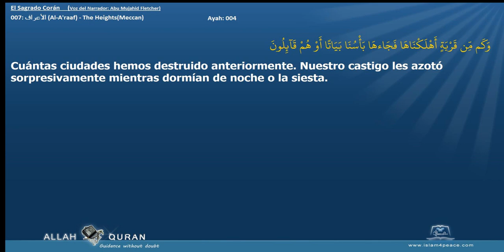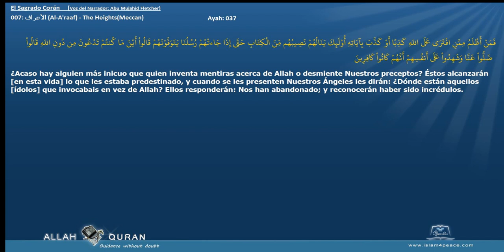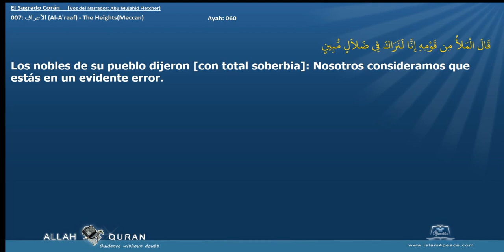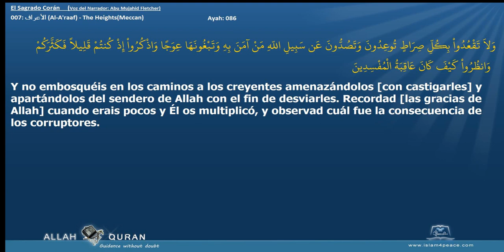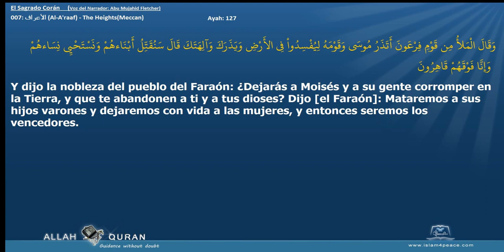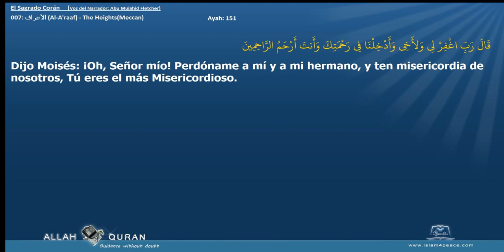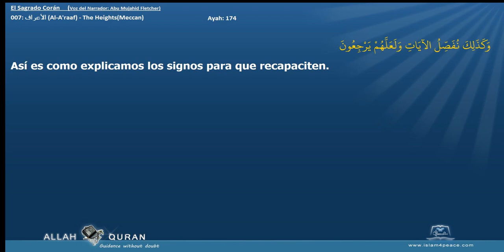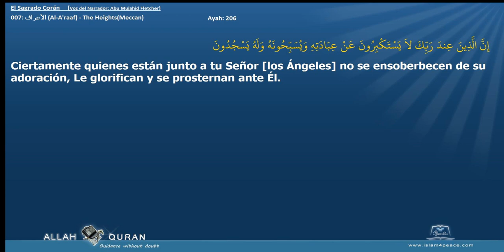El Sagrado Corán 007 الأعراف Al A'raaf The HeightsMeccan